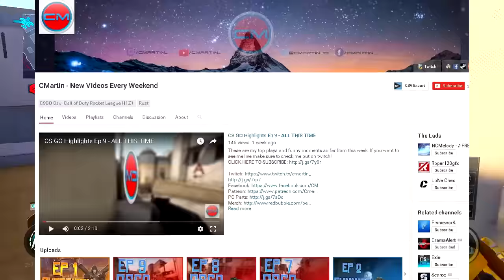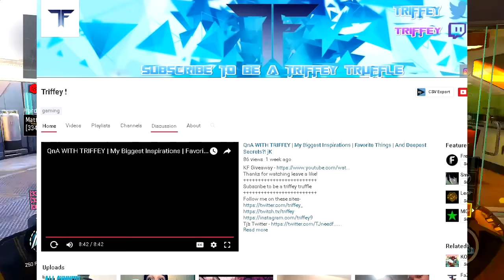SHOUTOUT SUNDAY #4! GROW YOUR CHANNEL TODAY! (OLD EPISODE)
THIS IS AN OLD EPISODE OF SHOUTOUT SUNDAY! IF YOU DO THE STEPS ON THIS VIDEO I WILL NOT SEE THAT YOU WANT A SHOUT OUT! GO TO THE NEWEST SHOUT OUT SUNDAY ON MY CHANNEL TO ENTER!

SHOUT OUT SUNDAY EPISODE 4! DID YOU GET A SHOUTOUT!? WATCH THE VIDEO TO FIND OUT! :D - 3 CHANNELS ARE SHOUTED OUT TODAY! HELPING THEM GROW, GAIN CONFIDENCE ON YOUTUBE HELPING THEM ON THEIR YOUTUBE JOURNEY!
 Today is a video about SHOUTOUT SUNDAY EPISODE 4 Be sure "LIKE" the video if you enjoyed it!
CAN WE SMASH 105 LIKES!?  hit like... i dare you. ʕ•ᴥ•ʔ

LOOKING TO SEE IF YOU GOT A SHOUTOUT!? THEY'RE NOT DOWN HERE :/ WATCH THE VIDEO TO FIND OUT IF YOU GOT SHOUTED OUT! :3

★ THIS WAS IN BO3 THIS WHOLE TIME!?

● PlayStation Networking ID: Ruziic (ANY OTHER IS FAKE!)

▼ GET SOME RUZIIC MERCHANDISE TODAY! ▼
★ Ruziic Apparel: